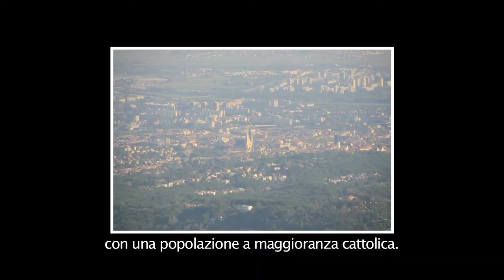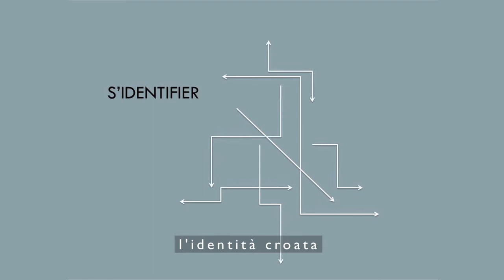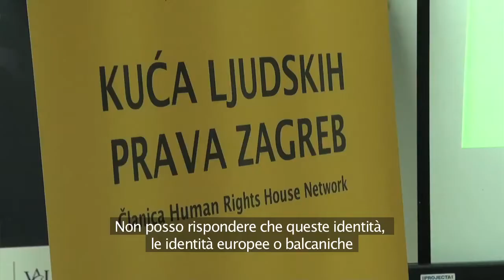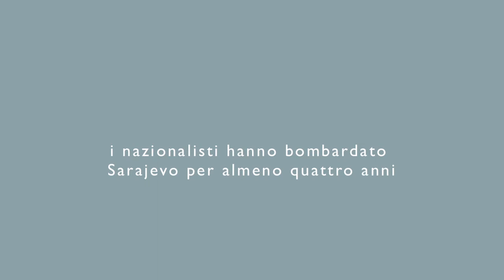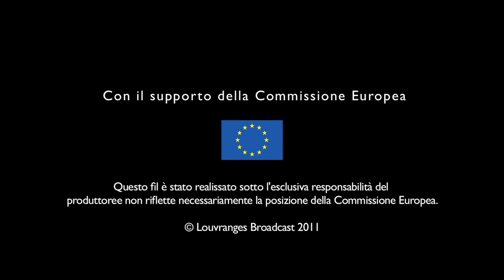BALKANS 1 part C- it.mov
Documentary film
with the support from the European Commission DG Enlargement